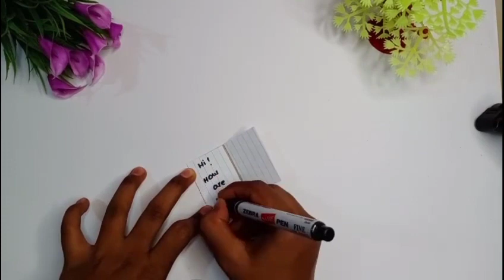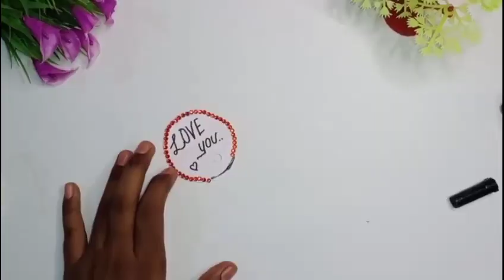Homemade 4 Cute 🥰 Key Chain at home